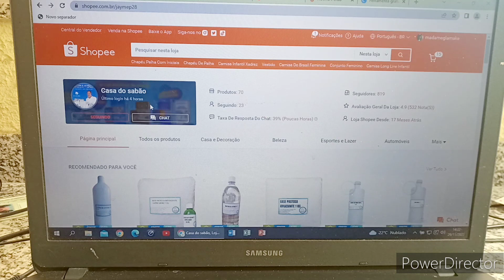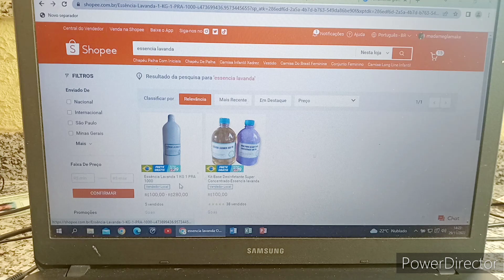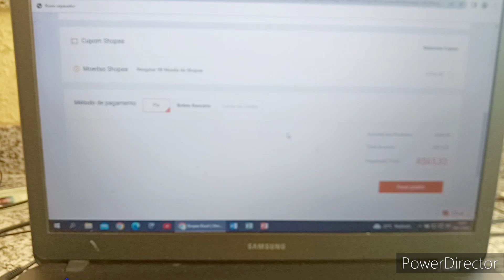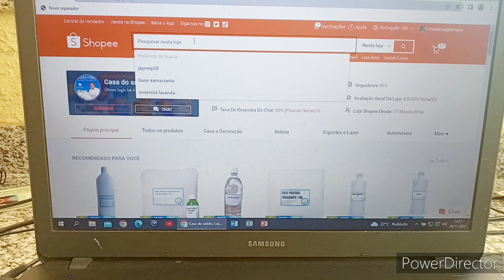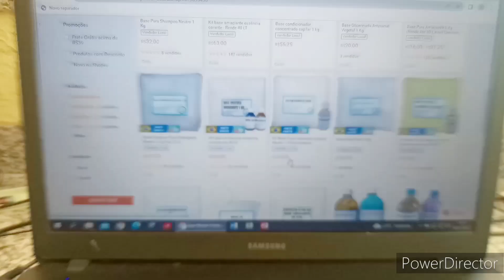A FACILIDADE PARA COMPRAR NA NOSSA LOJA CASA DO SABÃO NO COMPUTADOR